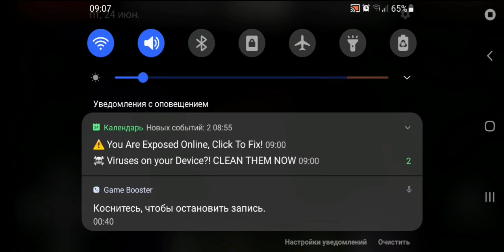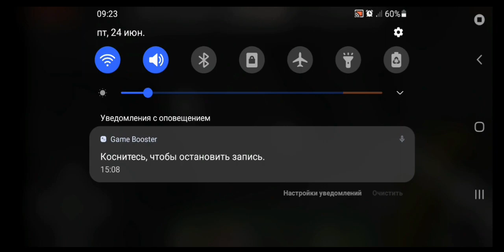Minecraft 1 серия выживание